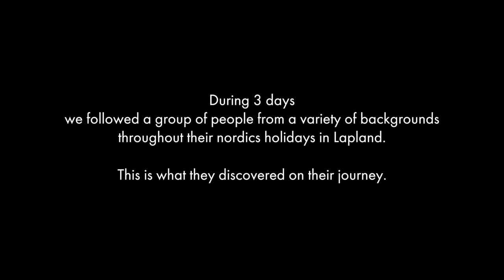Lapland | Salomon TV